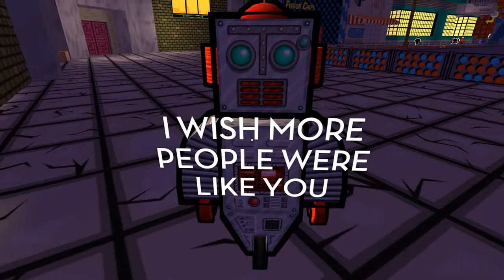Jazzpunk - Part 2 - BEST. MOVIE. EVER.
Finishing up all the bonus side stuff in the first level! This game is hilariously awesome. Str8 up yo holmez